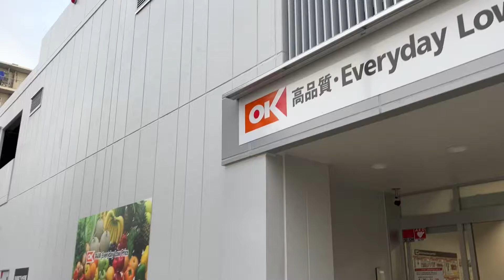【フジテック】1X 新しい エスカレータ― オーケー上板橋店【2022年7月22日OPEN 】 new eskalator OK supermarket Itabashi Tokyo Japan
2022年にできたエスカレーターです。下りだけでした。フジテック製です。